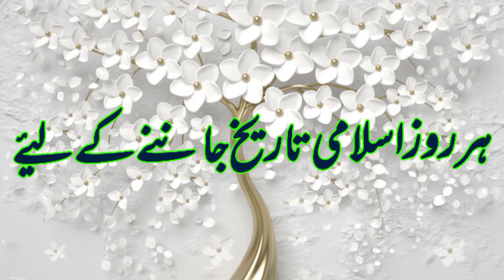12अक्टूबर 2022 को चांद की कितनी तारीख है। Aaj Urdu ki tarikh kitni hai Moon date today in india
Aaj Chand ki tarikh kitni hai 12October 2022 ko Chand ki tarikh kitni hai Chand ki tarikh

12अक्टूबर 2022 को चांद की कितनी तारीख है। Aaj Urdu ki tarikh kitni hai Moon date today in india

Today Islamic Date Aaj Chand Ki Tarikh Kya Hai |

Moon Date Today Hijri Date Today 12 October 2022

Aaj muharram ki kitni tarikh hai | Islamic calendar 2022 Islamic date today Hijri date today

Moon date today aj chand ki kiya tarikh he Islamic hijri calendar 2022 12/ October muharram date is?

Aaj Chand Ki Tarikh Kitni Hai By Islamic Date की कितनी तारीख है। Moon Date To 12 October 2022
Aaj Chand Ki Tarikh Kitni Hai By Islamic Date चांद की कितनी तारीख है। Moon Date Today is 12 ctober 2022
Hijri calendar
Moon Date To 08 October 2022